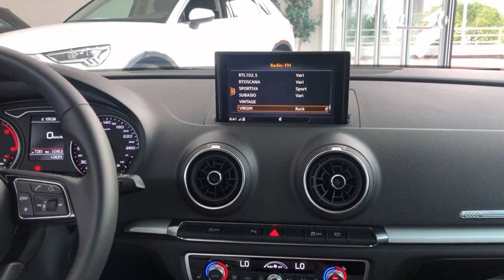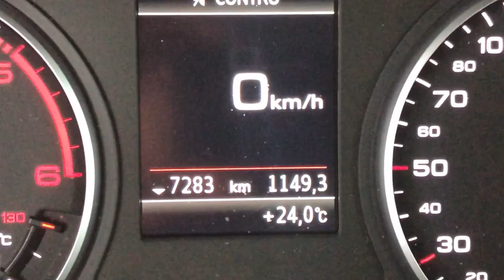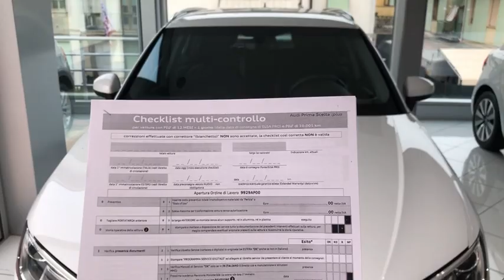Audi A3 SPB 30 TDI Business solo 7.300 km , Audi prima scelta plus con video di presentazione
Vettura Aziendale Audi Ufficiale
Iva esposta totale
Garanzia  AUDI PRIMA SCELTA PLUS ( il tutto da concordare in sede )
4 anni / 150.000 km
Disponibile per visione e prova su strada
Pronta Consegna
La carrozzeria non presenta anomalie